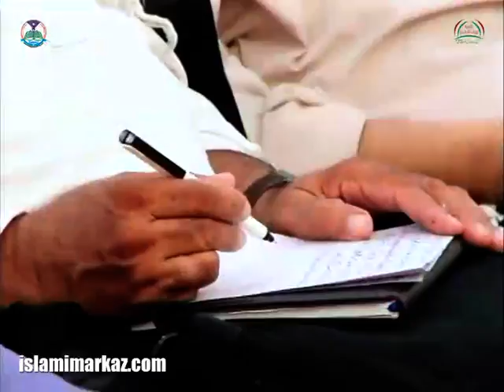Ehya-e-Maqam-e-Imam-e-Jamaat Wa Masjid - Allama Jawad Naqvi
26th August 2015
Subject : Imamat Ummat
Category : Seminar
Location : Lahore
Description : Speech to the gathering of Aimma-e-Jum'aa Wa Jama'at at Jamia Orwatul Wuthqa.